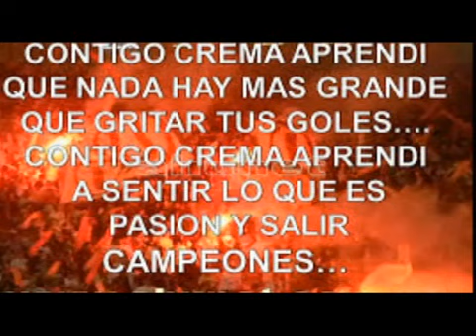Esa es la U